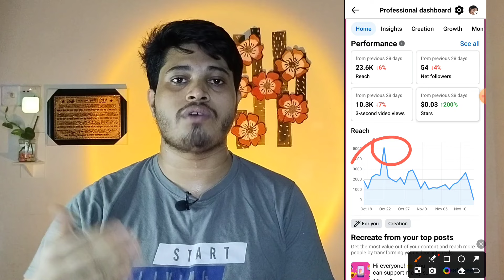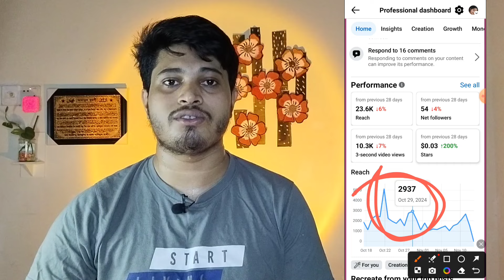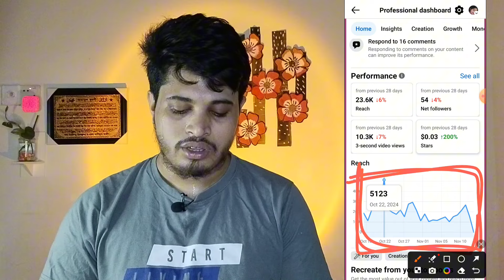🙏 Please Understand Facebook Reach Graph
About This Video:- In this video I have shown Please Understand Facebook Reach Graph for those who want to understand Facebook Reach Graph and want to know about Facebook Reach this video is only for them